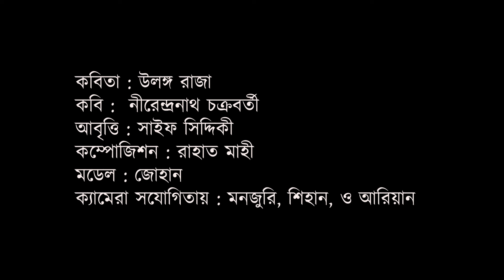উলঙ্গ রাজা ULONGO RAJA বাংলা কবিতা A tribute to Nirendranath Chakravarty SAIF SIDDIQUE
কবিতা : উলঙ্গ রাজা
কবি :  নীরেন্দ্রনাথ চক্রবর্তী
আবৃত্তি : সাইফ সিদ্দিকী
কবি নীরেন্দ্রনাথ চক্রবর্তীকে  শ্রদ্ধাঞ্জলি নিবেদন।

সবাই দেখছে যে, রাজা উলঙ্গ, তবুও
সবাই হাততালি দিচ্ছে।
সবাই চেঁচিয়ে বলছে; শাবাশ, শাবাশ!
কারও মনে সংস্কার, কারও ভয়;
কেউ-বা নিজের বুদ্ধি অন্য মানুষের কাছে বন্ধক দিয়েছে;
কেউ-বা পরান্নভোজী, কেউ
কৃপাপ্রার্থী, উমেদার, প্রবঞ্চক;
কেউ ভাবছে, রাজবস্ত্র সত্যিই অতীব সূক্ষ্ম , চোখে
পড়ছে না যদিও, তবু আছে,
অন্তত থাকাটা কিছু অসম্ভব নয়।

গল্পটা সবাই জানে।
কিন্তু সেই গল্পের ভিতরে
শুধুই প্রশস্তিবাক্য-উচ্চারক কিছু
আপাদমস্তক ভিতু, ফন্দিবাজ অথবা নির্বোধ
স্তাবক ছিল না।
একটি শিশুও ছিল।
সত্যবাদী, সরল, সাহসী একটি শিশু।

নেমেছে গল্পের রাজা বাস্তবের প্রকাশ্য রাস্তায়।
আবার হাততালি উঠছে মুহুর্মুহু;
জমে উঠছে
স্তাবকবৃন্দের ভিড়।
কিন্তু সেই শিশুটিকে আমি
ভিড়ের ভিতরে আজ কোথাও দেখছি না।

শিশুটি কোথায় গেল? কেউ কি কোথাও তাকে কোনো
পাহাড়ের গোপন গুহায়
লুকিয়ে রেখেছে?
নাকি সে পাথর-ঘাস-মাটি নিয়ে খেলতে খেলতে
ঘুমিয়ে পড়েছে
কোনো দূর
নির্জন নদীর ধারে, কিংবা কোনো প্রান্তরের গাছের ছায়ায়?
যাও, তাকে যেমন করেই হোক
খুঁজে আনো।
সে এসে একবার এই উলঙ্গ রাজার সামনে
নির্ভয়ে দাঁড়াক।
সে এসে একবার এই হাততালির ঊর্ধ্বে গলা তুলে
জিজ্ঞাসা করুক:
রাজা, তোর কাপড় কোথায়?